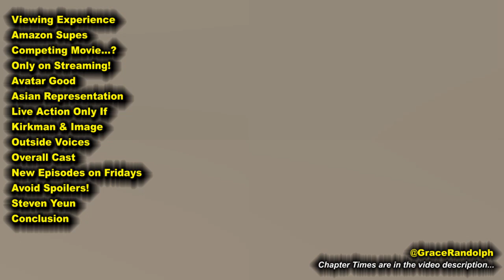Invincible REVIEW - 2021 Amazon Episode 1 thru 3 - NO SPOILERS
Invincible REVIEW today, no spoilers! Beyond The Trailer's reaction & review of Episodes 1, 2 & 3 on Amazon Prime 2021! Robert Kirkman! Steven Yeun!

Invincible 2021 REVIEW today! Beyond The Trailer host Grace Randolph's reaction and review of Episode 1, 2 and 3 of Invincible with no spoilers! Steven Yeun, JK Simmons, Sandra Oh, Zachary Quinto and more bring Robert Kirkman's Invincible to life, from Image Comics! Amazon Prime Video action animated series! Share your own reaction before you watch each full episode of Invincible in 2021!  And be sure to make Beyond The Trailer your first stop for movie and entertainment news here on YouTube today!

CHAPTER TIMES
Viewing Experience - 00:00
Amazon Supes - 1:32
Competing Movie - 2:10
Only on Streaming! - 2:48
Avatar Good - 3:54
Asian Representation - 4:21
Live Action Only If - 5:05
Kirkman & Image - 5:40
Outside Voices - 6:31
Overall Cast - 7:14
New Episodes on Fridays - 7:30
Avoid Spoilers! - 8:12
Steven Yeun - 8:57
Conclusion - 10:16